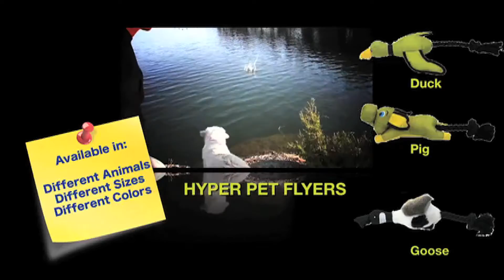Hyper Pet Flying Toys